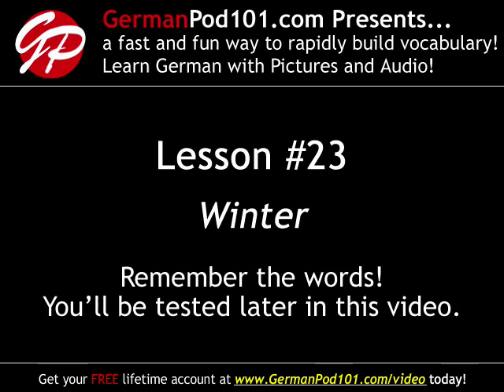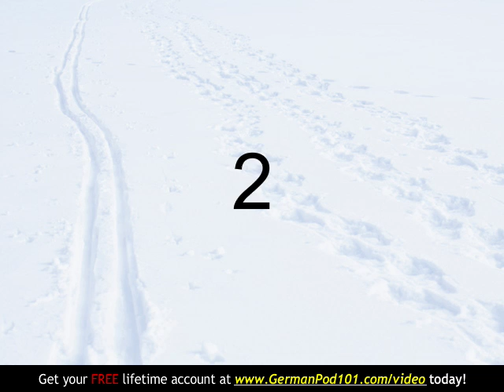Learn German - German Winter Vocabulary